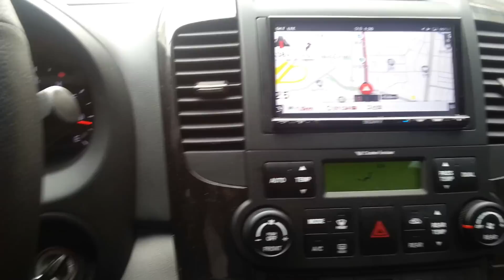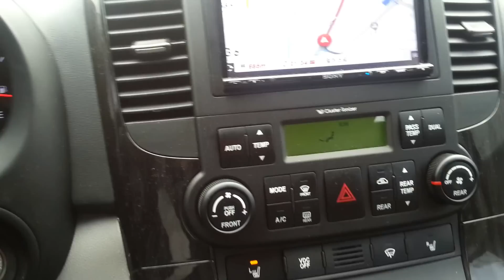Real time traffic navigation with Kivic ONE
T-map application, a real time traffic navigation application for iPhone, is now available in Car  AV system with Kivic ONE.